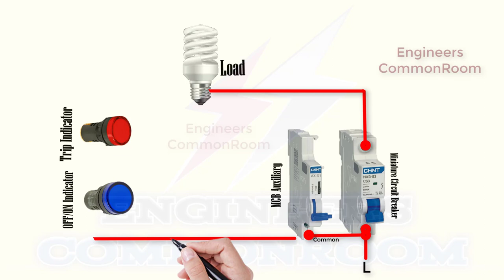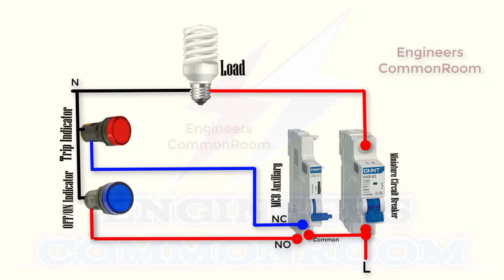Trip Indicator lamp For MCB | Engineers CommonRoom ।Electrical Circuit Diagram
Trip Indicator lamp For MCB | Engineers CommonRoom

In this Video, I have explained how you can make a trip indication Circuit for your MCB and MCCB